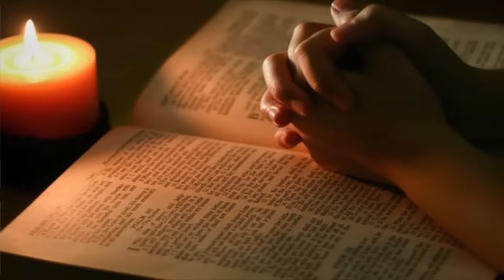RenHar Sabtu 06 Juli 2024 Pekan Biasa13 oleh Romo Antara, Pr.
Yesus mengingatkan kita bahwa inti dari iman kita adalah kabar baik tentang kasih setia dan belaskasih Tuhan bagi kita semua.

Lagu MB 477 “TUHAN SUMBER GEMBIRAKU”
Disusun oleh: KomLit Seksi Musik
Diterbitkan oleh: Pusat Musik Jogjakarta 1985
Musik Instrument: ​⁠​⁠@lagurohani9008